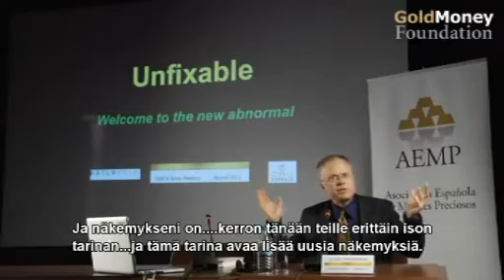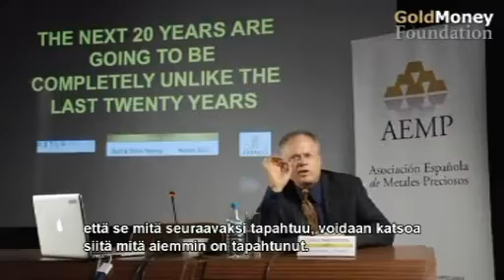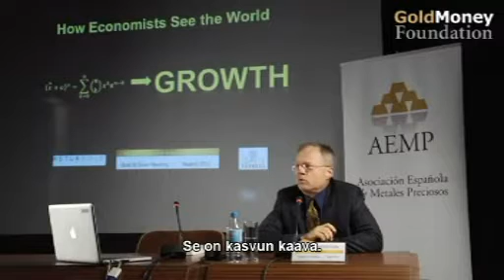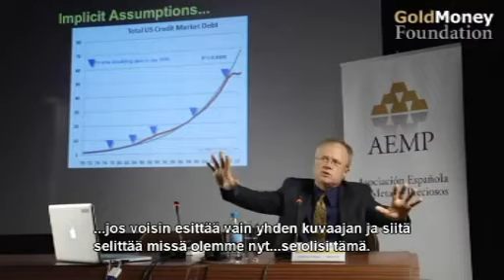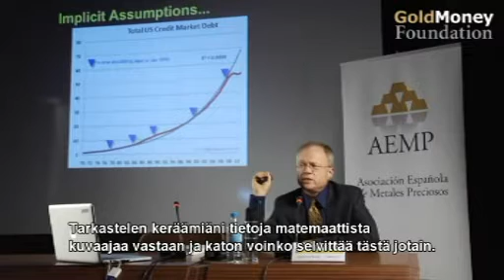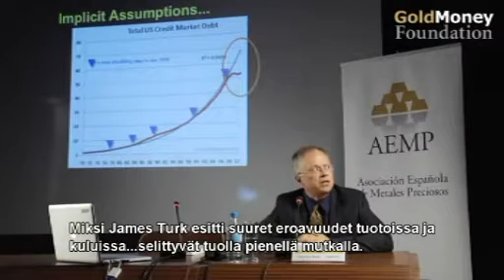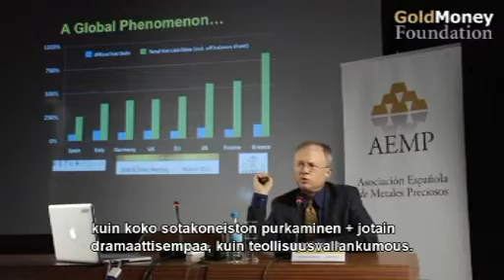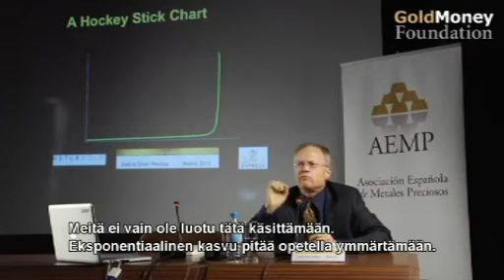Chris Martensonin esitelmä osa 1 / 5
Chris Martenson esitelmöi raaka-aineiden, kuten öljyn ja kullan loppumisesta ja siitä miten se tulee maailmaamme muuttamaan. Videossa käsitellään talouden nykytilaa ja pankkikriisiä ja miten ne liittyvät öljyhuippuun.

Suomenkielinen tekstitys